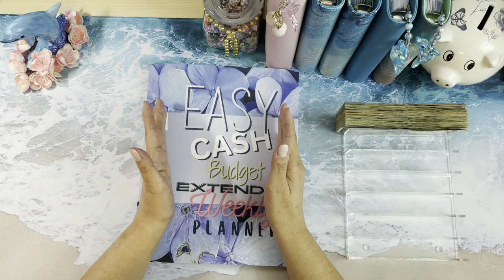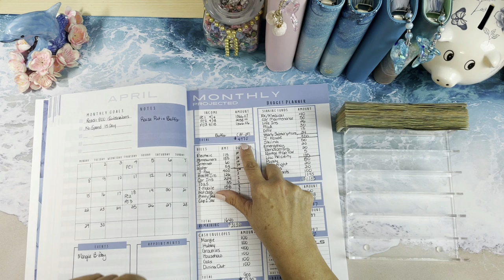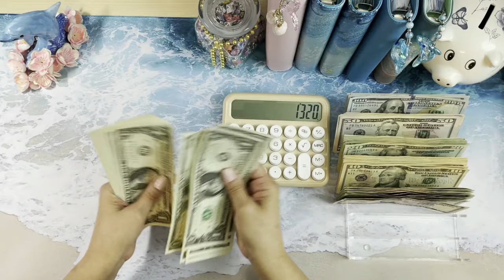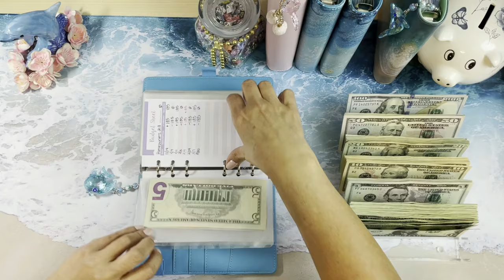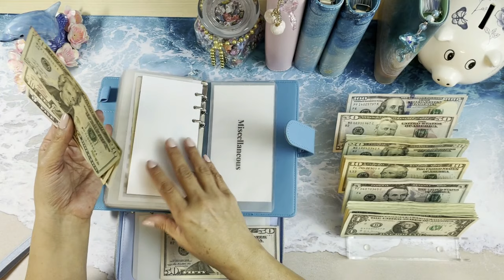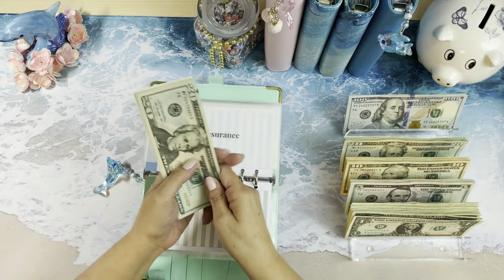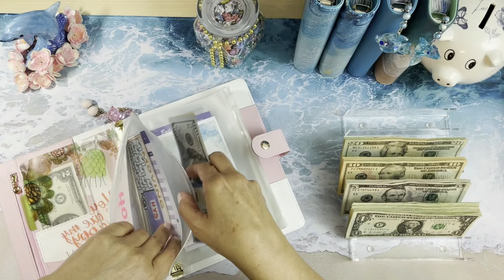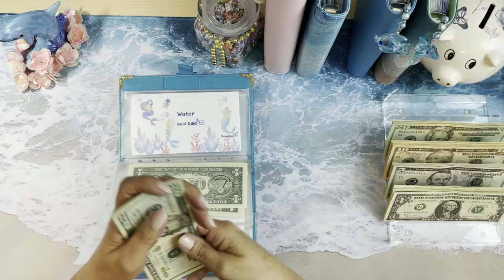April Monthly-Weekly Paycheck 4-4 Cash Stuffing Sinking Funds, Bills and Cash Envelopes $1360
Welcome to my Crazy Budget With Me and April’s Paycheck #1. from 4-4 Cash Stuffing! We have $1360 to stuff in our Bills, Cash Envelopes & Sinking Funds and $332 for Challenges!  I had recording issues, and I wasn’t able to record my Monthly Budget with me and my first paycheck Budget with Me, so I condensed into this Mashup. Let’s have FUN Saving MONEY$$$

Let’s have FUN Cash Stuffing our Cash Envelopes, Sinking Fund envelopes and bills

If you really want to help us reach the 4000 watch hours, select from my playlist, turn the volume up or off and hit Play All. While you are doing things around the house, in the yard or just watching TV, passively watch my videos and my channel gains those watch hours without much effort from you, because I know your time is precious!

“PLAYLIST WATCH HOURS”, it’s my way of helping those in the budget community reach their watch hours to get monetized faster.

Supplies In this video:
Ocean Binder Challenges & Wedding Envelopes
Tias Art Box: Resin Notebook
Jordan Budgets: Savings Trackers, Clear Binder
Pink Binder
Cash Tray
Planners An Art Design: Cash Envelop Inserts

Editing SW: AVS Video Editor
Effects Stock Videos by Vecteezy

Not a financial advisor. This is purely entertainment and one person’s journey to financial prosperity.